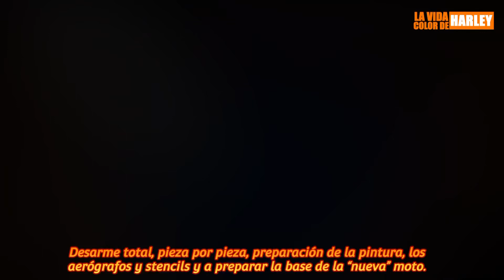Transformar una moto negra en una moto única.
En pocos minutos te mostramos el proceso de transformación de una moto negra, standard, en una pieza única gracias al talento de José Culzoni, el artista argentino que le pone color, onda, brillos y sombras a las motos desde su atelier de San Andrés de Giles, provincia de Buenos Aires.